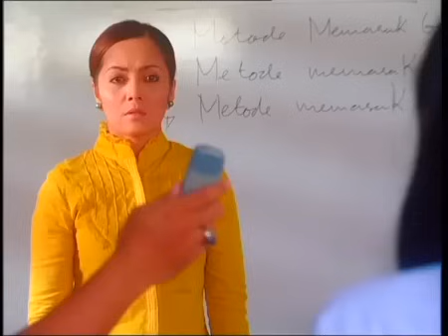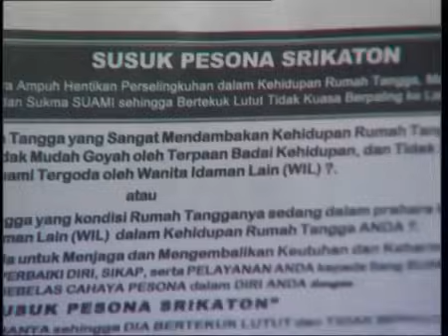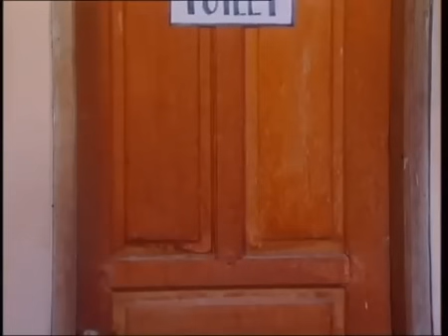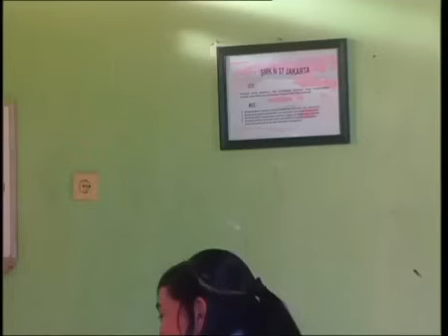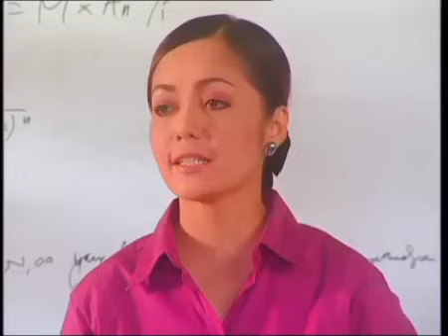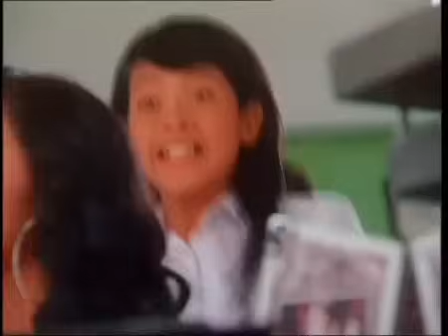FTV Hidayah - Buruk Rupa Buruk Hati